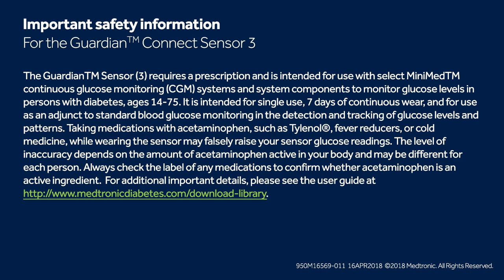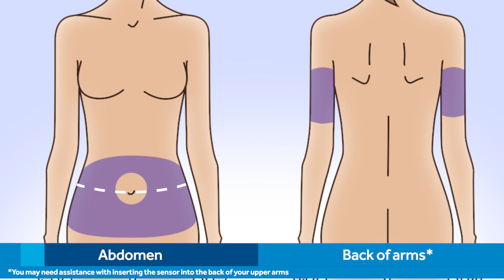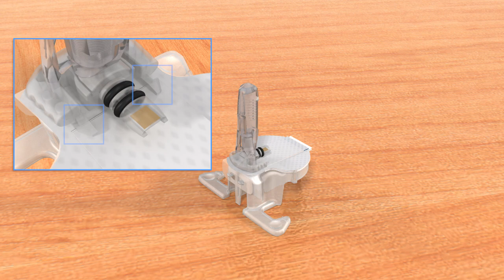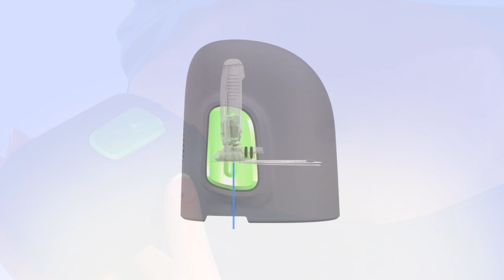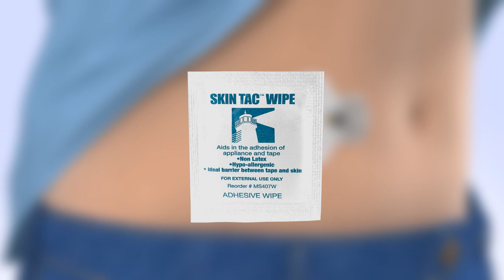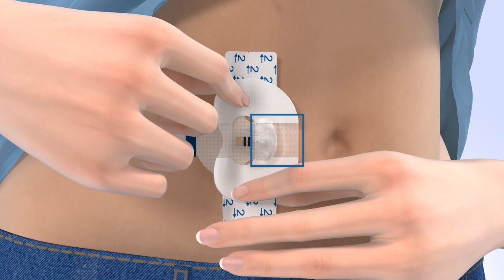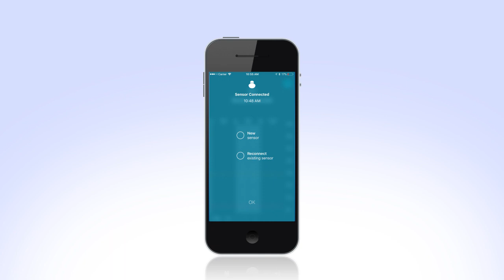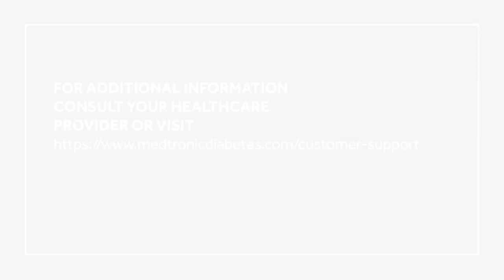Inserting the Guardian™ Sensor 3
Watch this video for instructions on inserting the Guardian™ Sensor 3. In this video, you will learn how to select your insertion site, load the sensor into the serter, insert the sensor into your body, tape the sensor into place, and connect the sensor to your Guardian™ Connect app.